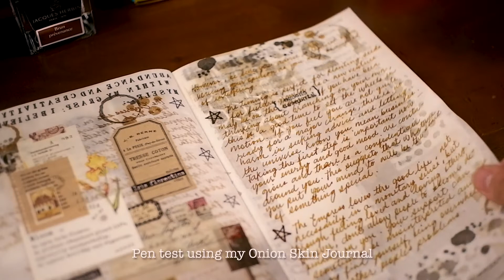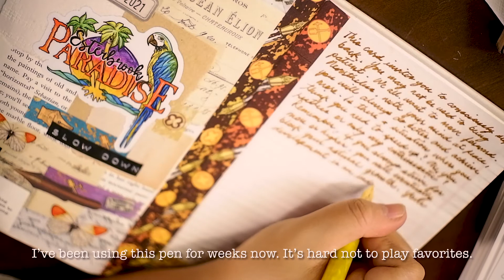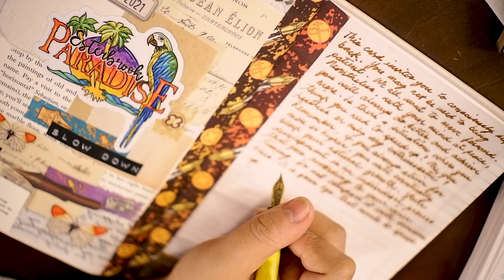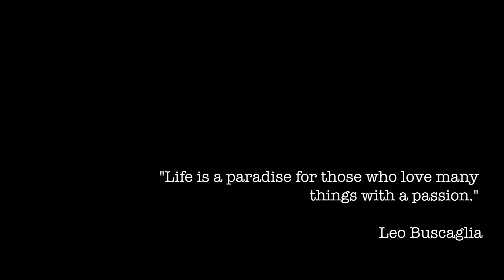Unboxing | The Esterbrook JR Paradise Lemon Twist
Esterbrook JR Paradise Pocket Pen is a revival from the 1940s to the 50s. To this day, Kenro plays a significant role in maintaining the brand's strength, an American icon for writing instruments known for elegance, quality, and practicality.

This limited edition Paradise collection is offered in three colors: Lemon Twist, Orange Sunset, and Blue Breeze. Esterbrook pooled together a team of creatives to help design the accessories that came with the pens during the launch: stickers, bookmark, diecast limited pin set, t-shirts, and a jute tote bag, all carefully curated to bring over the "paradise" experience to us.

I found this quote by Leo Buscaglia: "Life is a paradise for those who love many things with a passion." From an advocate's perspective, this is Esterbrook as a brand. The smooth writing experience, the intricate details, and how well-made the pens are; some of the many reasons why this easily became both a staple and a favorite in my collection.